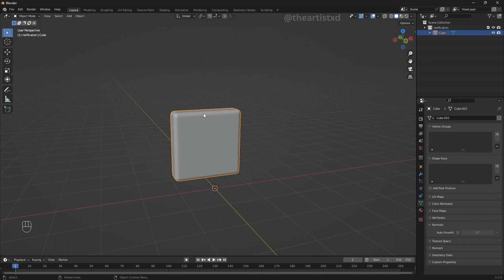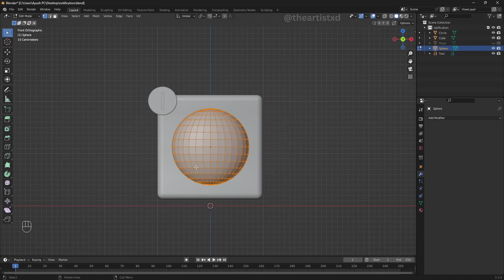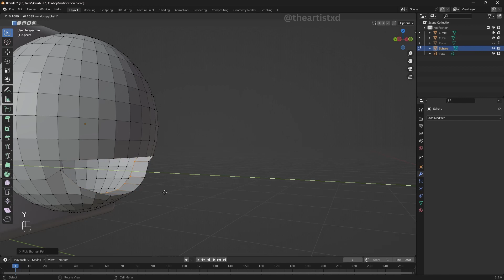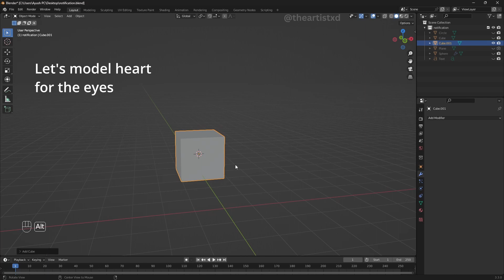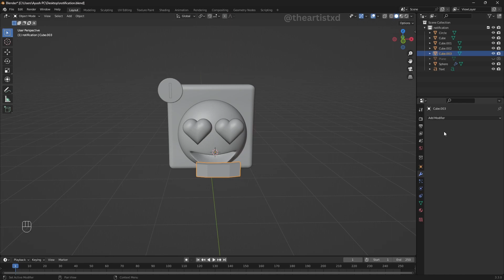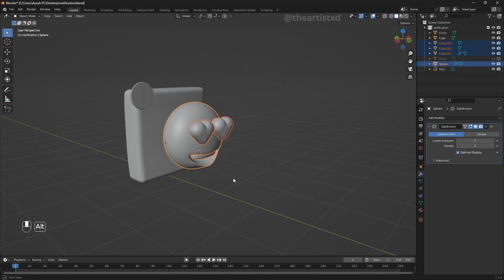Step-by-Step 3D heart eyes emoji Tutorial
I hope you found it informative and helpful. If you have any questions or suggestions for future tutorials, please leave them in the comments below.

Until next time, keep creating and exploring the fascinating world of 3D design and animation!"

I'm a 3D artist and animator from India. I'm thrilled to share my passion for this exciting field with you, and I'm excited to learn and grow alongside my audience.

As a beginner in the world of 3D art and animation, I'm always pushing myself to improve my skills and explore new techniques. On this channel, you'll find a variety of content, including my latest 3D illustrations and animations, as well as behind-the-scenes looks at my creative process and tutorials to help you get started with 3D art yourself.

Whether I'm working on character design, modeling, texturing, rigging, or animation, my goal is to create content that not only looks amazing but also tells a story and evokes emotion. I'm particularly drawn to stylized designs that are both visually stunning and full of personality.

The software I use to create my work includes Blender and I'm always on the lookout for new tools and techniques to experiment with. I'm also interested in game engines such as Unreal Engine and Unity and how they can be used to create immersive experiences.

In addition to my own work, I also share tutorials on this channel to help others learn more about the world of 3D art and animation. Whether you're a beginner or an experienced artist, there's always something new to learn, and I hope to provide valuable insights and tips to help you improve your skills.

Some of the keywords that may be relevant to my content include 3D art, animation, CGI, visual effects, character design, modeling, texturing, rigging, motion graphics, Blender, Maya, ZBrush, Unreal Engine, Unity, short film, demo reel, VFX breakdown, time-lapse, and tutorial. I'm always looking for ways to optimize my content for search and make it easier for people to discover my work, but above all, my focus is on creating content that's engaging, inspiring, and uplifting.

So whether you're a fellow 3D artist, a student looking to learn more about this exciting field, or just someone who loves beautiful visuals, I hope you'll join me on this journey. Thank you for your support!